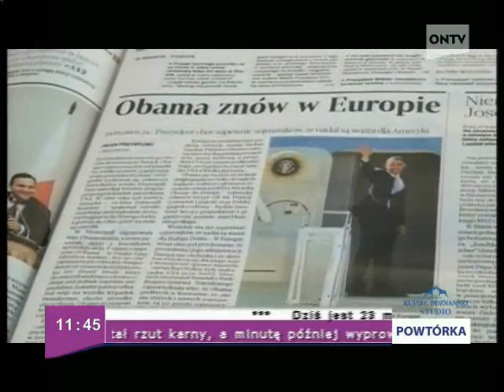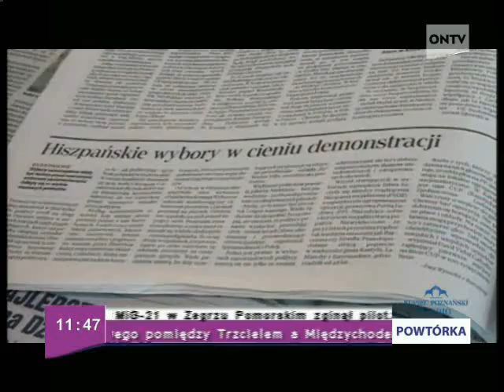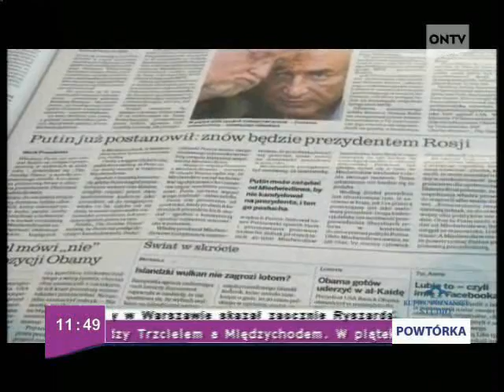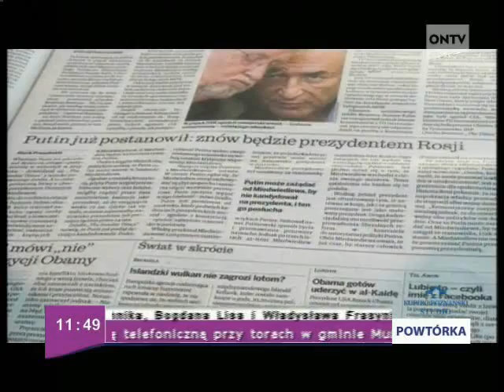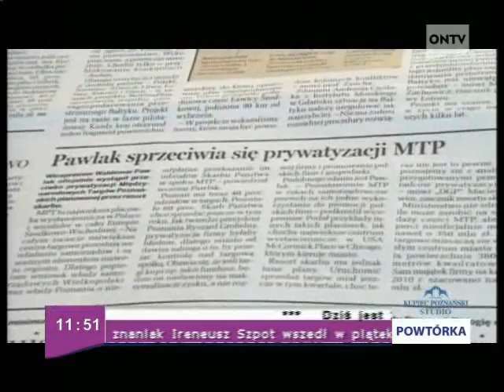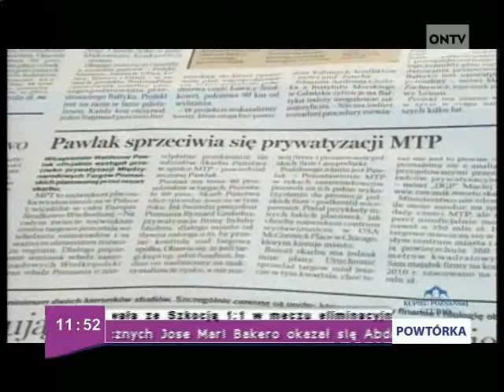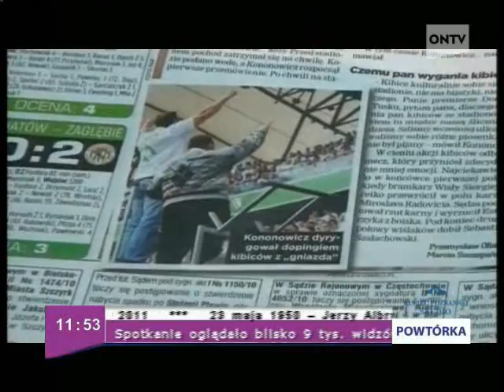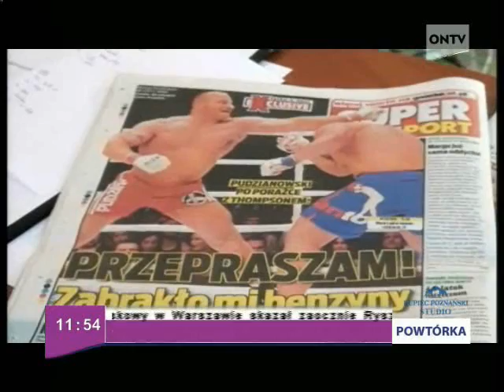poranek 23 05 2011 ontv cz 3